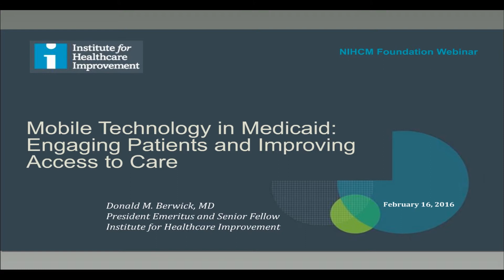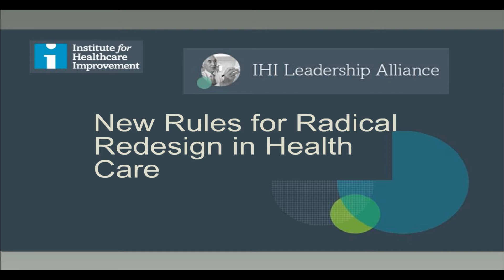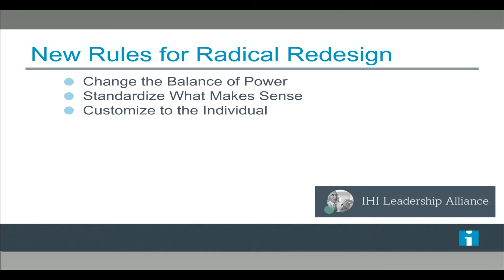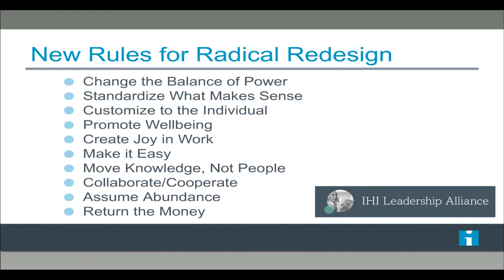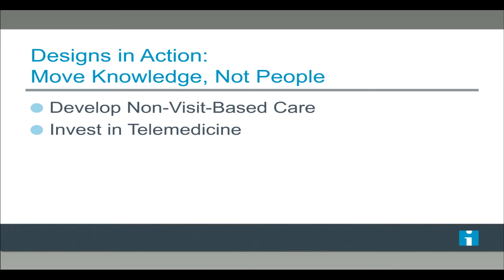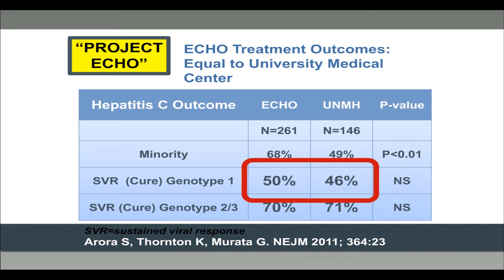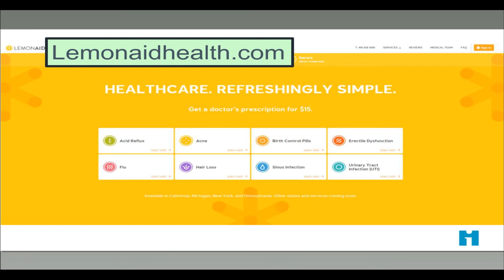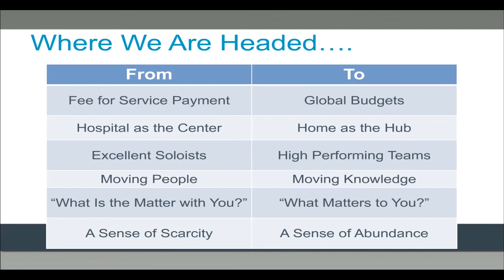Keynote Address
Remarks by: Donald Berwick, Former President and CEO, Institute for Healthcare Improvement; former Administrator, Centers for Medicare and Medicaid Services

February 16, 2016, NIHCM Webinar:
Mobile Technology in Medicaid: Engaging Patients & Improving Access to Care